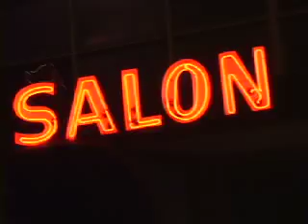get back footage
left the music out this time and gave a more hand held view of the getback and my friends